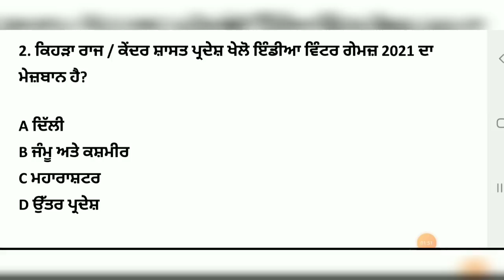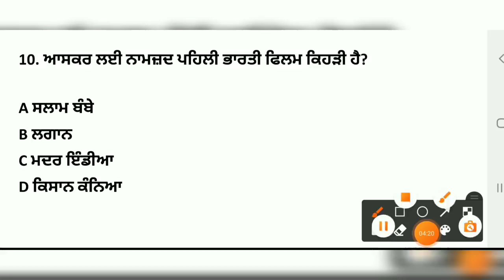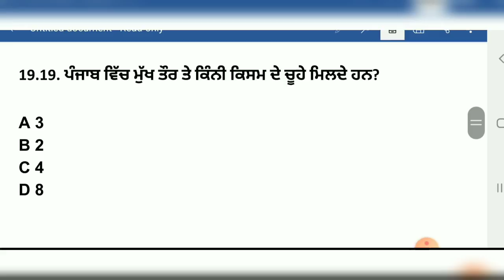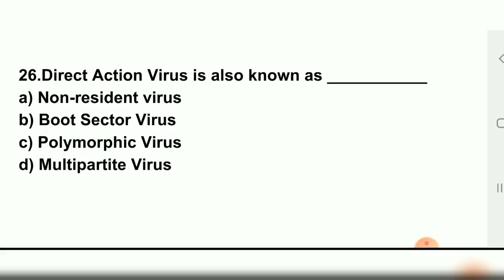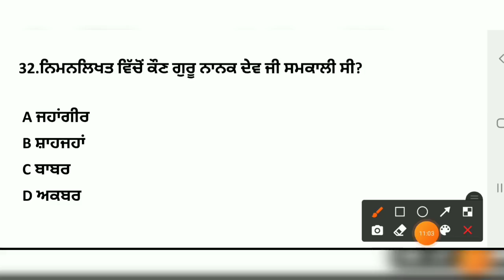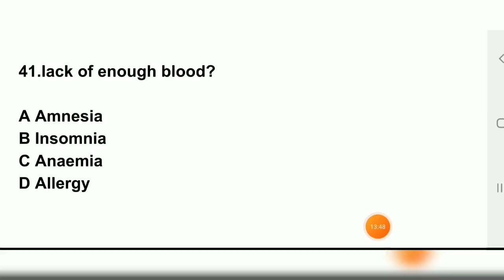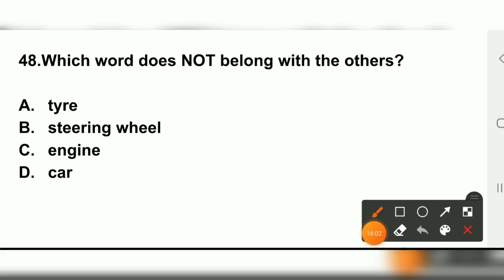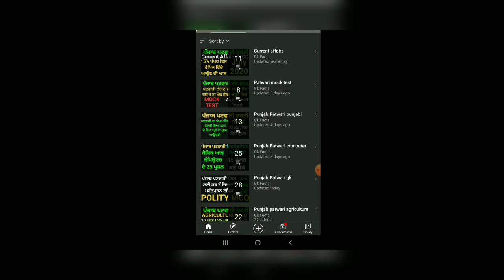Punjab patwari mock test 2021 | patwari exam date 2021 | punjab patwari admit card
1. punjab patwari
2. patwari exam prepration
3. Punjab patwari exam preparation
4. Punjab Patwari mock test
5. patwari mock test
6. patwari mock test 2021
7. punjab patwari exam date
8. punjab patwari exam date 2021
9. Punjab patwari exam syllabus
10. Punjab patwari exam syllabus 2021
11. Punjab patwari mock test series
12. Punjab patwari admit card 2021